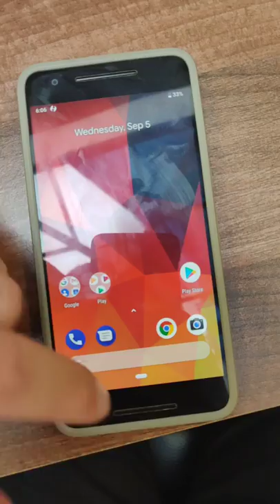Nexus 6p running Android 9 Pie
ROM runs very smoothly in my case.